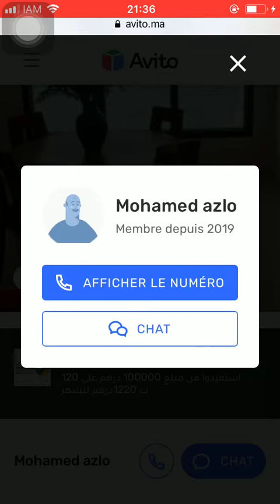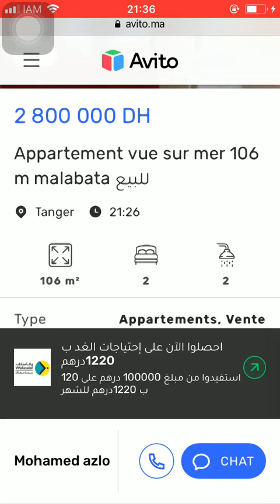House for sale Tanger #3790, Huis te koop Tanger, Maison à vendre